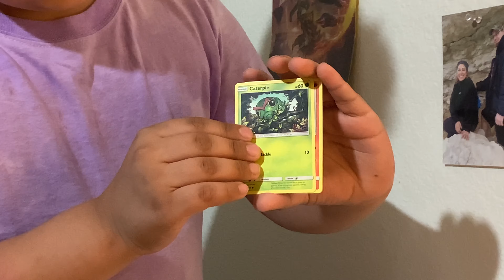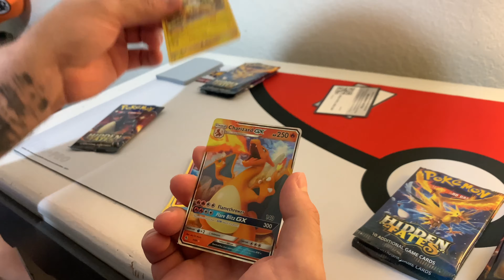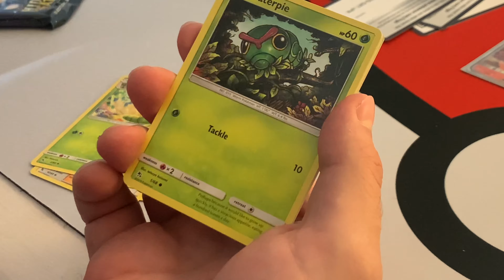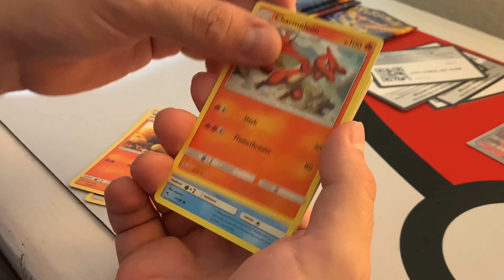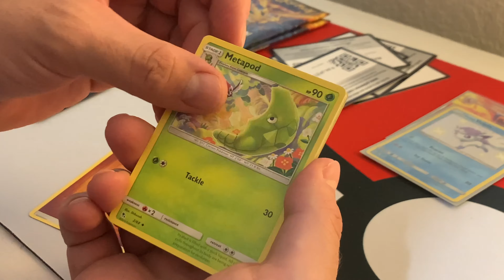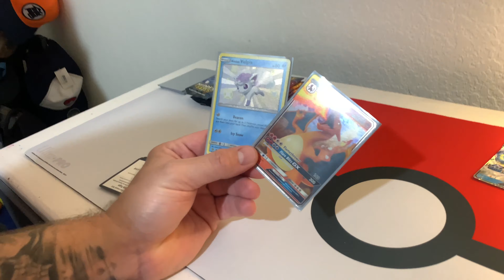Pokemon Unboxing- Matt and Ethan are back with Hidden Fates!